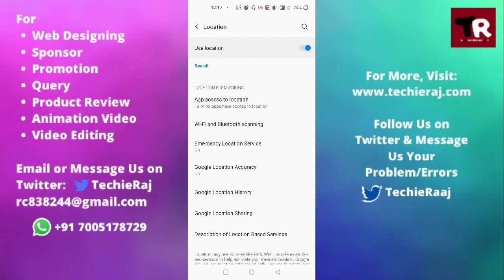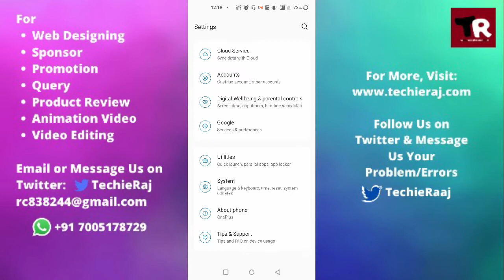Fix OnePlus 7 Pro GPS Not Working Problem Solved